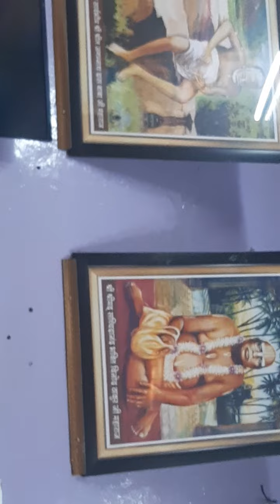डारो री मोरे हरि पे झेला ऐसी नोनी बिरियांjijji ki batein# premlata Upadhyay# बुंदेली कार्तिक पूजन